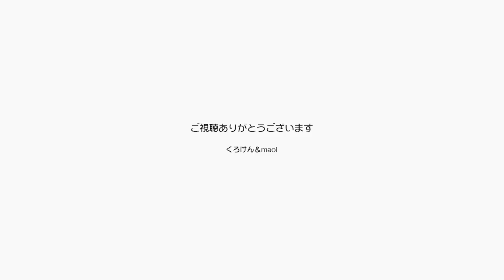すっかり甘えん坊のポン妹にお株を奪われたジャン兄【Jean & Pont 1753】2019/5/25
ポンちゃんが甘えます。
お腹のナデナデもできるようになってどんどん可愛さが際立っています。
ジャンくんはもともと人が怖くて喧嘩腰でしたが、ポンちゃんも人が怖くて何をされても固まって我慢している子でした。
クールに見えるポンちゃんも実は甘えん坊のニャンコなんです。